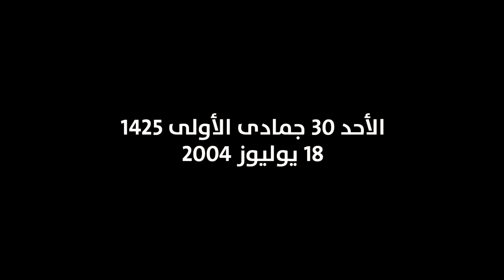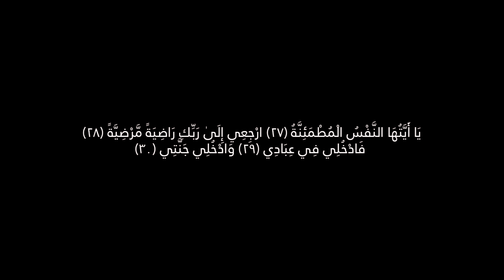الخَلْفُ و الخَلَفُ | الإمام عبد السّلام ياسين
الخَلْفُ و الخَلَفُ ، ما الفرق بينهما ؟
الفرق بينهما هو الفرق بين الحق وبين الباطل.